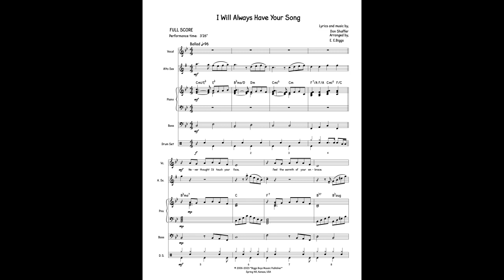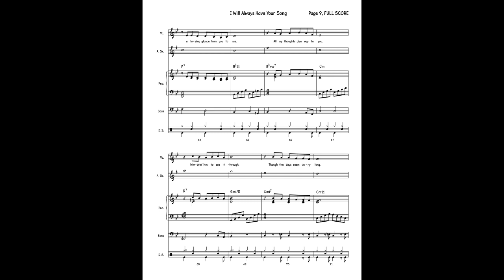I Will Always Have Your Song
A beautiful song by my good friend Don Shaffer. He asked me to do an arrangement for ensemble but I think this small combo woks best.